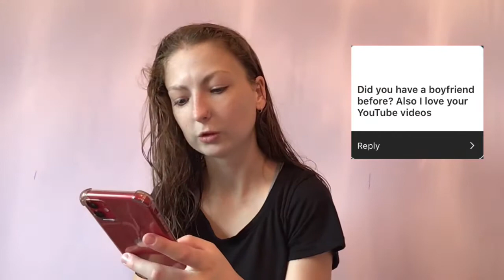Instagram Q&A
Thank you to every one who asked me these question on my Instagram

I want to thank people who have supported me the last couple of weeks with full of nice comments, it would be nice to hear from you all in the comments every week